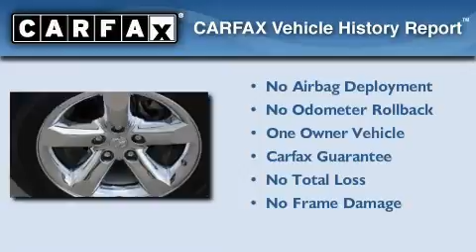2008 Dodge Ram 1500 Richardson TX 75080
Year: 2008
 Make: Dodge
 Model: Ram 1500
 Engine: Gas V8 4.7L/
 Trans.: Automatic
 Exterior: Red
 Miles: 28,033
 Interior: Green
 Stock: P2403

 Pre-Owned 2008 Dodge Ram 1500 Richardson TX